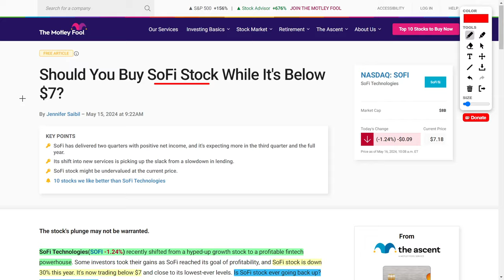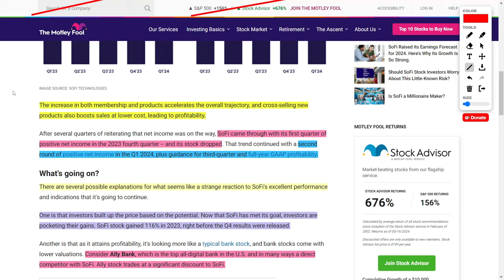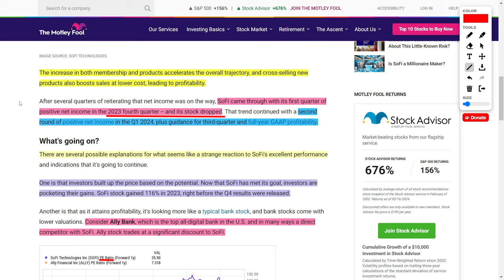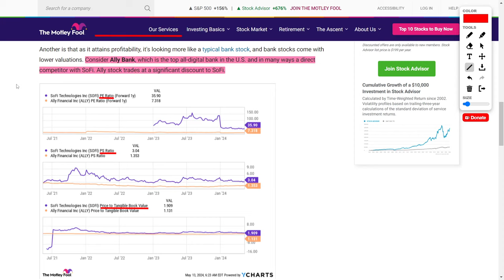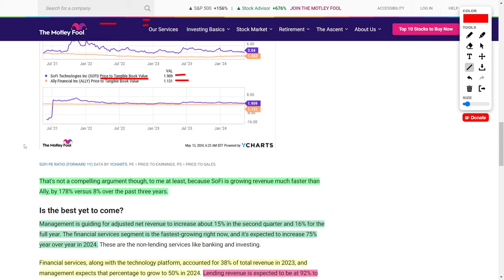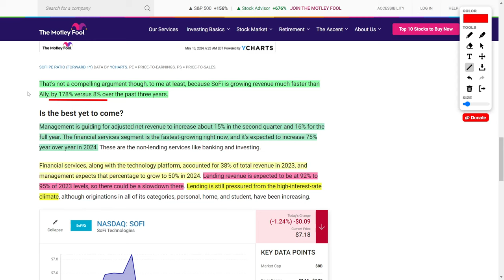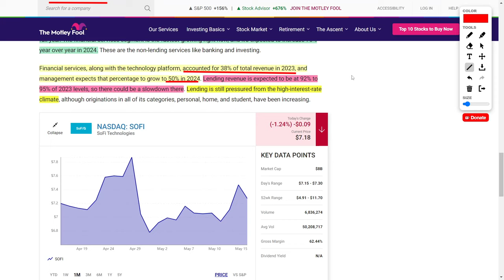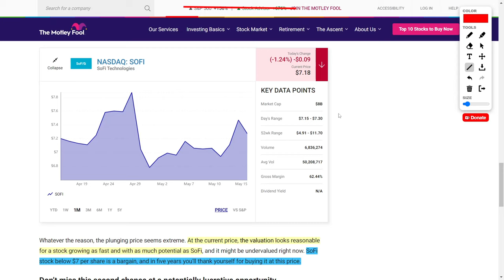Is SoFi at $7 a Steal or a Trap? Unpacking the Bargain Buy Debate!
Welcome back to YT Finance, where I bring you the latest financial insights straight from the boardroom to your screen. Today, we're diving into SoFi Technologies and their share price.

Our focus today is an article titled, "Should You Buy SoFi Stock While It's Below $7 per Share?" Let’s unpack it!

For those unfamiliar, SoFi Technologies is a FinTech company, essentially operating as a digital bank. Recently, SoFi has made a significant shift from being just a hyped growth stock to becoming a profitable FinTech powerhouse. However, despite these advancements, SoFi's stock has taken a hit, dropping around 30% this year, and is currently trading at approximately $7 per share. This raises the pivotal question: Will SoFi recover? Can it rebound to its former glory, or is it a stock to avoid? We’re here to dissect this!

SoFi offers an all-in-one digital finance app, featuring services like lending, banking, and investing. This user-friendly app, coupled with low-fee products, has made a splash with young professionals and millennials. The surge in memberships and product offerings has fueled SoFi’s overall growth and revenue, enabling them to cross-sell various products to meet diverse financial needs.

Now, let’s delve into SoFi’s fundamentals. At $7 per share, SoFi posted positive net income in both Q4 2023 and Q1 2024. They’re also forecasting profitability for the entire year. But here's the catch: despite this stellar performance, the stock price keeps sliding. What’s behind this puzzling trend?

One possible reason is profit-taking by investors. After SoFi's stock soared by 116% in 2023, many are now cashing in their gains, awaiting a dip before reinvesting. Another factor is the competition, notably Ally Bank. Both SoFi and Ally are digital banks, but Ally’s stock trades at a substantial discount compared to SoFi.

Examining the numbers, Ally’s price-to-earnings ratio is 7.318 versus SoFi’s 35.9. Ally’s price-to-sales ratio is 1.353, while SoFi’s stands at 3.04. And in terms of price-to-tangible-book value, Ally is at 1.131 compared to SoFi’s 1.909. Initially, it seems Ally is the better buy. But let’s not jump to conclusions—SoFi’s revenue growth far outstrips Ally’s, warranting higher ratios.

In the past three years, SoFi’s revenues surged by about 178%, whereas Ally saw an 8% increase. When accounting for growth, SoFi emerges as the potentially better investment. Furthermore, SoFi's management is guiding for a 15% increase in adjusted net revenue in Q2 and 16% for the entire year.

Let’s not forget SoFi's financial services segment—their fastest-growing area—expected to skyrocket by 75% year-over-year in 2024. This segment, combined with their technology platform, constituted 38% of total revenues in 2023 and is projected to hit 50% in 2024. Meanwhile, their lending business may see a slight decline due to the current high interest rate environment.

With SoFi consistently adding new members, cross-selling products, increasing revenues, and aiming for full-year profitability, it appears to be a steal at $7 per share. Looking five years ahead, you might thank yourself for investing at this price. Nevertheless, always conduct your own research before making investment decisions.